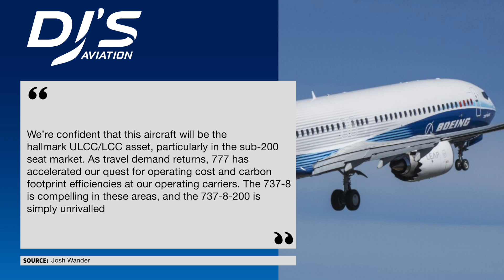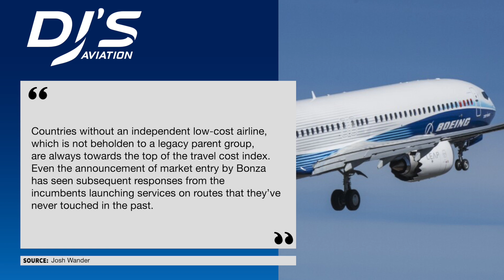New Boeing Order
There's been a new order for the Boeing 737 MAX within the Aviation Industry. Tune in to find out all the latest involving the aircraft and what it means for the future!